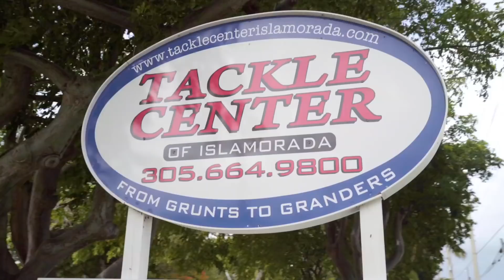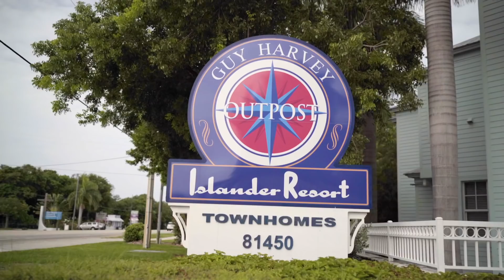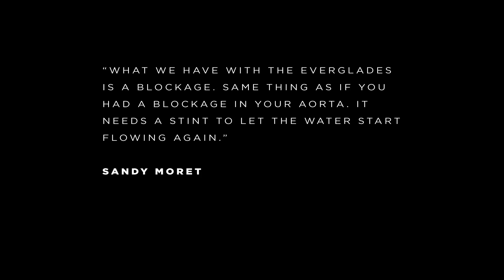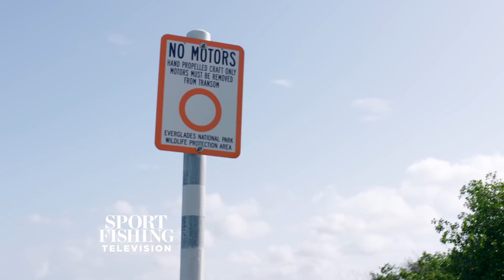Battle of Florida Bay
The future of fishing in Islamorada depends on saving the Florida Keys' most valuable asset. Can anglers, activists and politicians come together to fix it?